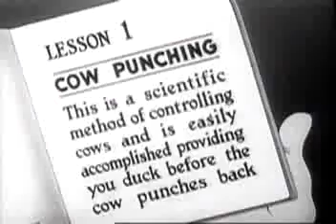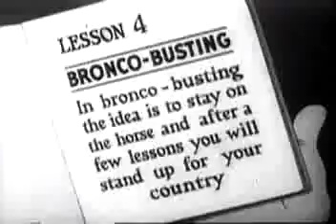Public Domain - Betty Boop Cartoon 32